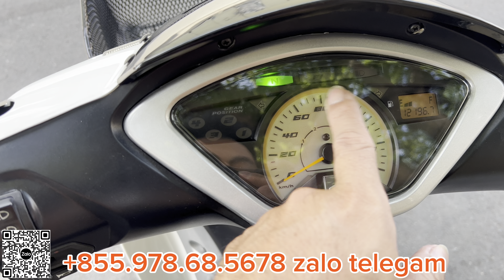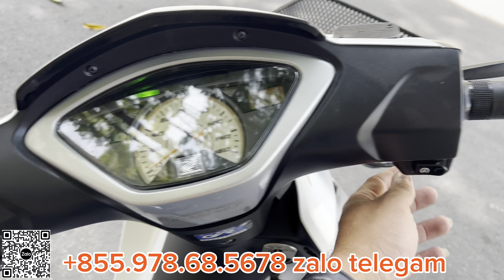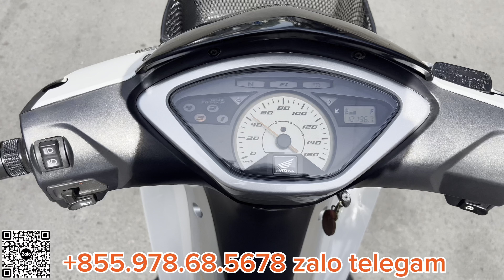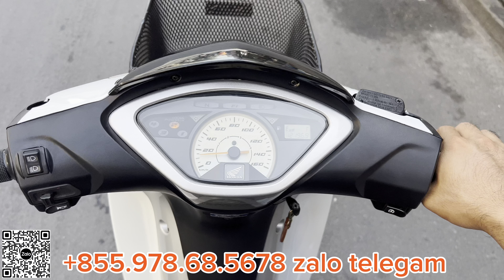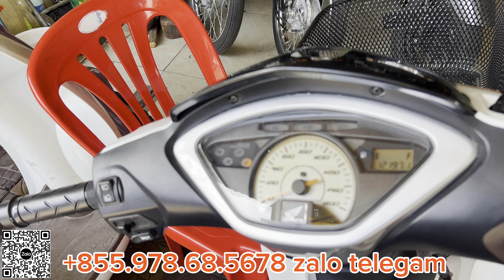Honda wave125i 2008 máy chất nhất dòng wavei(đã bán)